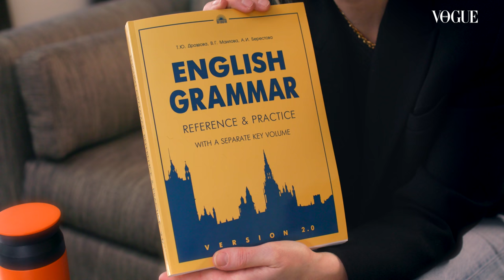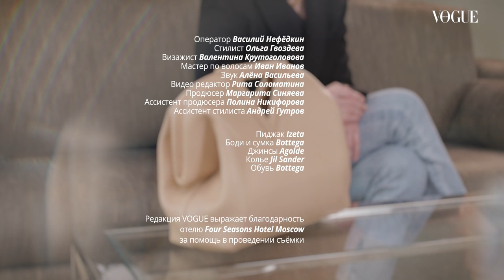Что в сумке у актрисы Виктории Толстогановой?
На канале Vogue Russia могут содержаться упоминания и ссылки на Facebook и Instagram, ресурсы принадлежащие компании Meta, деятельность которой запрещена в РФ. При этом, вся информация и ссылки на Facebook и Instagram размещены до запрета деятельности Meta на территории России. На канале Vogue Russia отсутствуют запрещенные в связи с их содержанием материалы и/или ссылки на такие материалы. Актриса Виктория Толстоганова показывает содержимое своей сумочки на канале Vogue Россия. Учебник по английскому языку, 2 паспорта, градусник, любимые бьюти-средства - без чего еще актриса не выходит из дома? Узнаете на нашем канале.

Редакция VOGUE выражает благодарность отелю Four Seasons Hotel Moscow за помощь в проведении съёмки